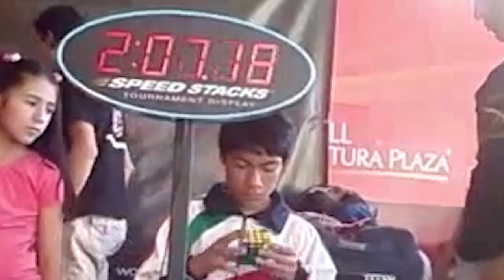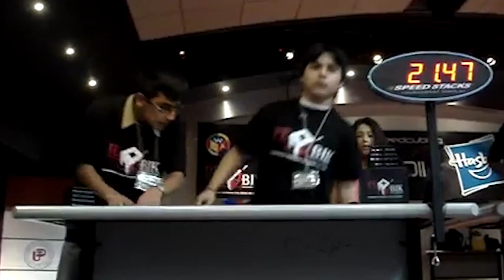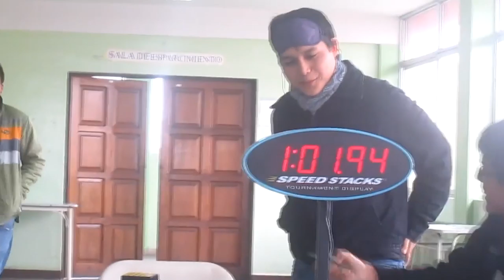¿Cómo iniciamos en el speedcubing? | Cube Talk #1 | Speedcuber Perú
Tu tienda favorita de cubos te trae una charla cubera de como iniciamos en el mundo del speedcubing, con Karin Miranda, Ernesto Gutierrez y Roberto Ocmin.